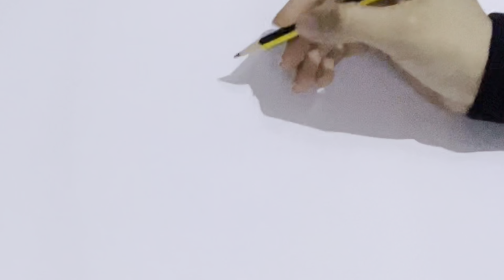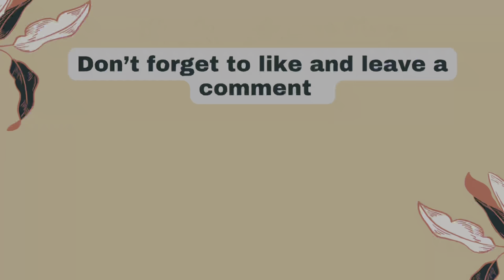How to draw Brook easy step by step | one piece | how to draw anime step by step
how to draw brook one piece

how to draw brook one piece easy

how to make brook from one piece in roblox

how to draw brook from one piece

how to draw brook

draw brook

draw brooklyn bridge

draw brookhaven

draw brook one piece

how to draw book easy

how to draw brook full body

how to draw brook trout

how to draw brook wanted poster

how to draw book art simple

how to draw broom step by step

i could never draw the brook and the bluff

draw a scene of flowing brook on a chart

how to draw a brook trout

how to draw a brook

how to draw a brooklyn bridge

how to draw a brookhaven

how to draw a brookhaven house

how to draw a roblox brookhaven

drawing book in different styles

drawing brook one piece

brook drawing easy

how draw brook

how to draw one piece characters
2,400

how to draw one piece characters step by step easy

how to draw one piece characters easy

how to draw one piece characters art simple

how to draw one piece characters full body

how to draw one piece characters luffy

how to draw one piece characters zoro

how to draw one piece characters step by step

how to draw one piece characters cartooning club

how to draw one piece characters quick doodle

how to draw one piece characters sanji

how to draw one piece all characters

drawing one piece characters as animals

drawing one piece characters as marines

how to draw a one piece characters

how to make one piece characters in dragon ball azure

how to make a one piece character
how to draw anime
243,000

how to draw anime hair

how to draw anime boys

how to draw anime body

how to draw animes girls easy

how to draw anime head

how to draw anime hands

how to draw anime mouth

how to draw anime nose

how to draw anime anatomy

how to draw anime arms

how to draw anime abs

how to draw anime animals

how to draw anime art

how to draw anime anya

how to draw anime art style

how to draw anime app

how to draw anime aphmau

anime how to draw anime

anime art draw

anime characters how to draw anime characters

art simple how to draw anime

adobe illustrator how to draw anime

a tutorial how to draw anime

asmr how to draw anime

starving artist how to draw anime

how to draw a anime boy

how to draw a anime face

how to draw anime boy hair

how to draw anime boy eyes

how to draw anime boy body

how to draw anime bangs

how to draw anime boy face

how to draw anime better

how to draw anime boy easy

how to draw anime backgrounds

best how to draw anime books

bito arte how to draw anime

book how to draw anime

best app to learn how to draw anime

beginners guide how to draw anime tutorial part 2

beginners how to draw anime

step by step how to draw anime

step by step how to draw anime eyes

step-by-step how to draw anime characters

how to draw anime characters for beginners

how to draw anime clothes

how to draw anime cat

how to draw anime characters easy

how to draw anime chibi

how to draw anime cute

how to draw anime couple

how to draw anime cat girl

how to draw anime clouds

cartooning club how to draw anime

clip studio paint how to draw anime

car parking multiplayer how to draw anime

cartooning club how to draw anime eyes

cartoon how to draw anime

cartooning club how to draw anime chibi

how to draw a anime character

how to draw cute anime

how to draw your own anime character

how to draw anime digital

how to draw anime demon slayer

how to draw anime drawing